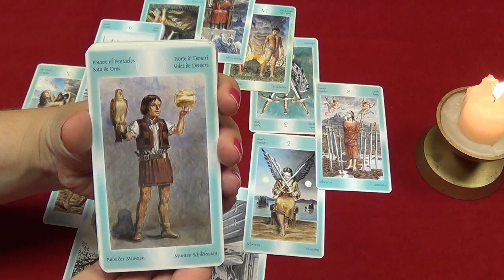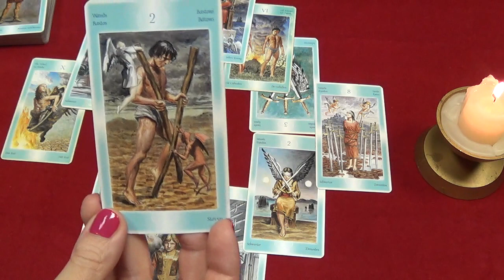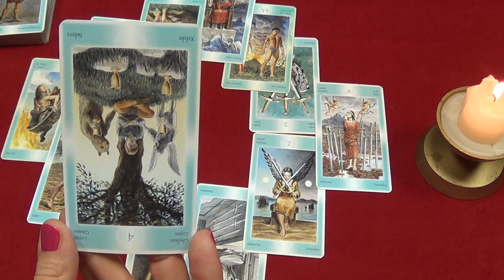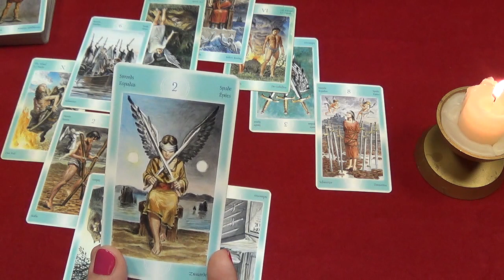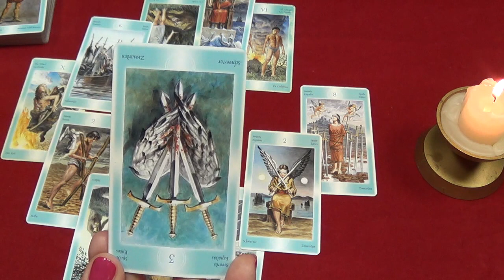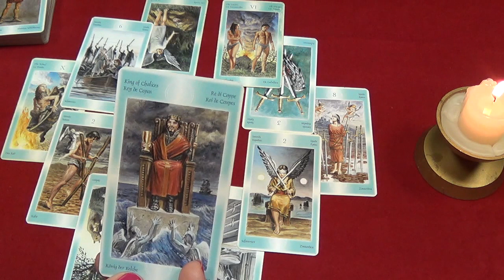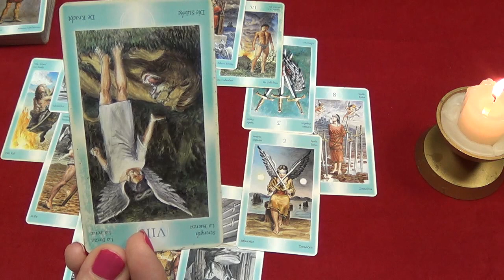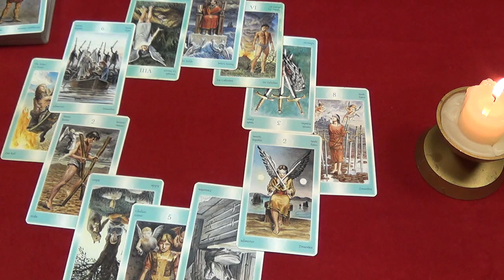Leo, July 2015, monthly Tarot forecast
Used Tarot of the Angels (Giordano Berti & Arturo Picca) by italian publisher Lo Scarabeo.
A piece of music – Bob Marley "Sunshine reggae".